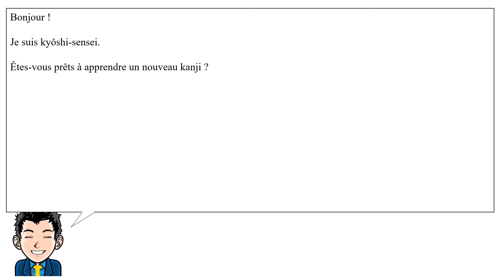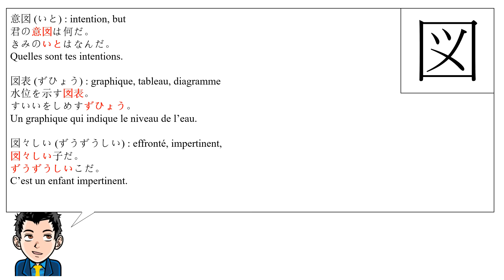Leçon de kanji : 図/圖 - plan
Le kanji 圖 est un kanji de grade 9. Il peut être demandé au kanji kentei niveau 1 et pré-1.

Mots japonais utilisés :

意味 (imi) : sens/signification
音読み (on yomi) : lecture chinoise
訓読み (kun yomi) : lecture japonaise
構成 (kousei) : composition (la clé est en rouge)
画 (kaku) : traits
常用漢字 (jouyou kanji) : kanji d'usage courant
グレード (gureedo) : grade
漢字検定 (kanji kentei) : kanji kentei
級 (kyuu) : niveau